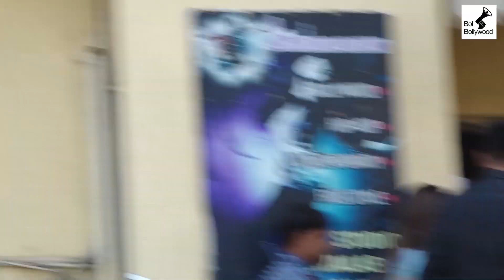Tiger Shroff Dashing Entry With Co-Star Ananya Pandey & Tara Sutaria @ SOTY 2 Event